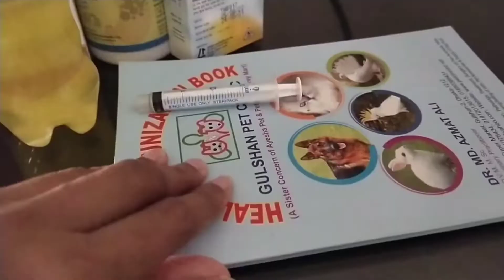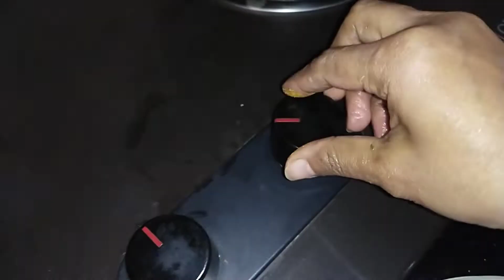হাতে মাখা ছোট মাছ রান্না করলাম,খুব সহজ পদ্ধতিতে পরটা বানালাম [easily cooked ]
আসসালামুআলাইকুম
সবাই কেমন আছেন?  আজকের পুরো ভিডিও দেখবেন খুব সহজে ছোট মাছ রান্না করলাম, পরটা বানালাম, খেতে এতোটাই মজা হয়েছে বলে বুঝানো যাবে না,,